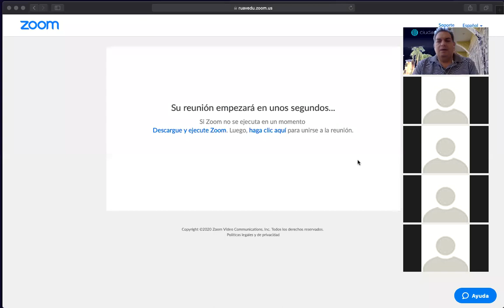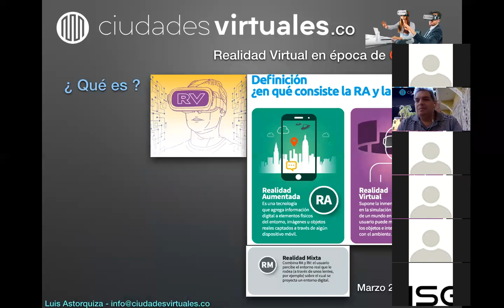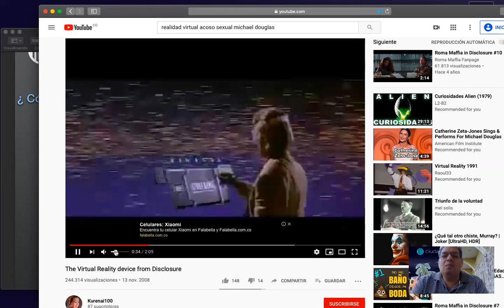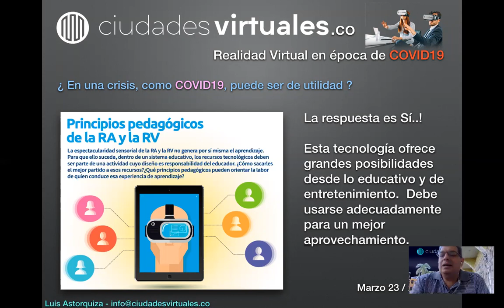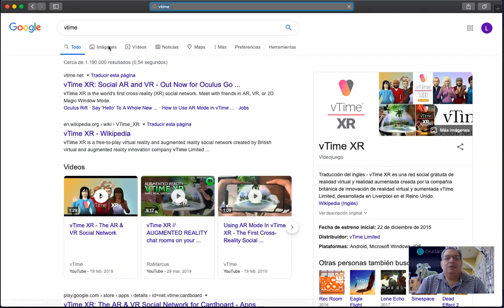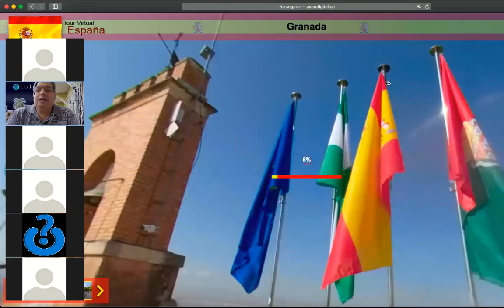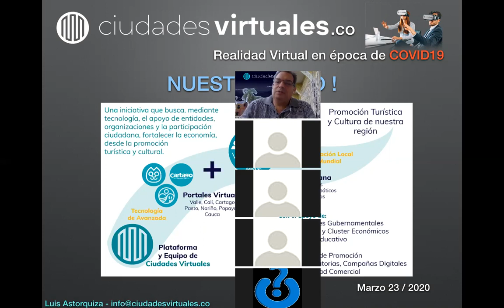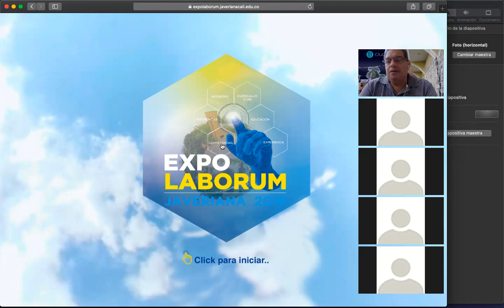Realidad Virtual en tiempos del COVID19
Videoconferencia que nos introduce hacía el uso de esta tecnología en nuestros hogares, en esta dura época de crisis, apoyando nuestros procesos formativos y de entretenimiento con el uso de esta tecnología en nuestros hogares.